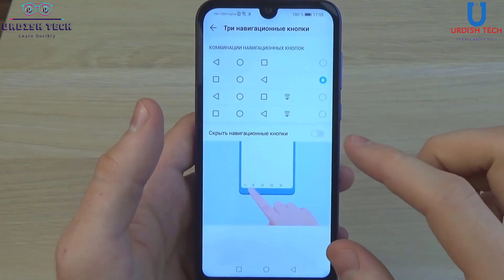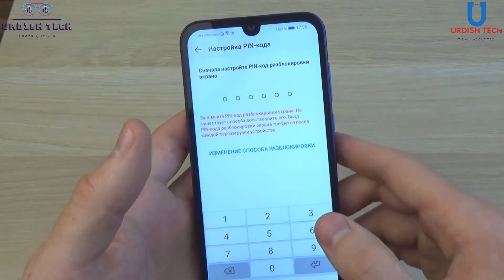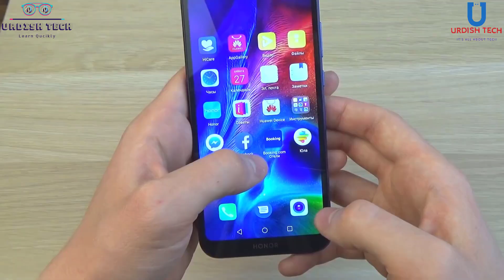Top Reasons not to Buy Honor 8S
honor 8s price in pakistan,
honor 8s unboxing,
honor 8s max,
honor 8s pubg,
honor 8s unboxing in hindi,
honor 8s 2019,
honor 8s price in ksa,
honor 8s price in pakistan 2019,
honor 8s dual sim - 32gb 2gb ram 4g lte black,
honor 8s review,
honor 8s antutu,
honor 8s black,
смартфон honor 8s black,
смартфон honor 8s 32gb blue,
honor 8s 32gb blue,
смартфон honor 8s 32gb black,
honor 8s dimaviper,
honor 8s fortnite,
honor 8 s game test,
honor 8s hindi,
huawei honor 8s,
honor 8s vs honor 8a,
honor 8s vs honor 7a,
honor 8s indonesia,
honor 8s official video,
honor 8s price,
honor 8s specs,
honor 8s trailer,
смартфон honor 8 s 2/32gb black,
honor 8 s 32 гб,
honor 8s 32gb,
honor 8s 32,
honor 8 s 32 гб черный,
honor 8 s 32 гб обзор,
смартфон honor 8 s 32 гб,
смартфон honor 8s 32,
5.71 смартфон honor 8s